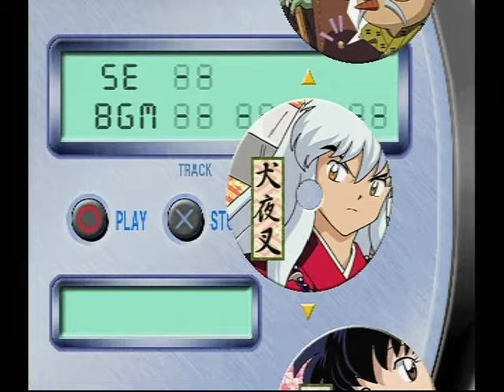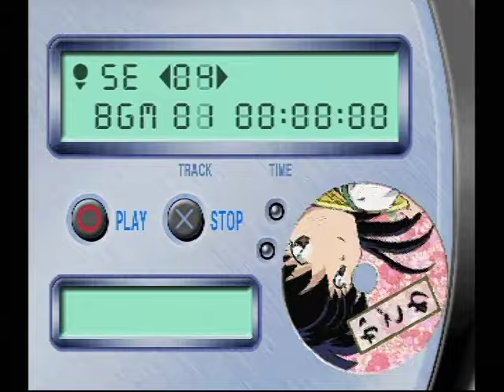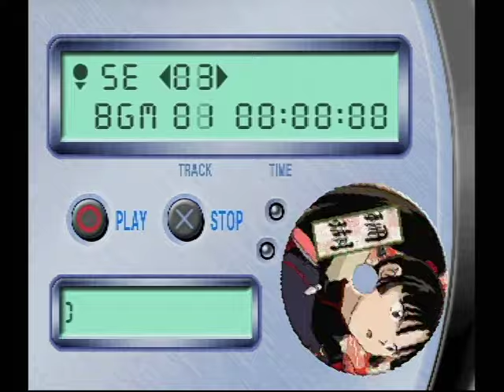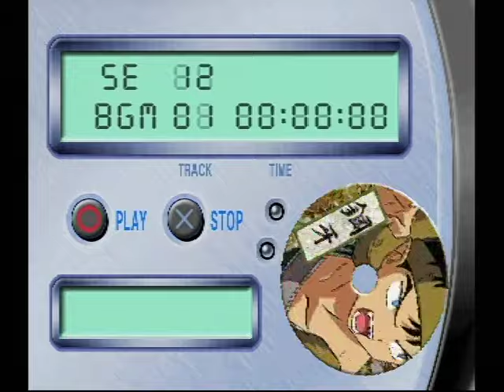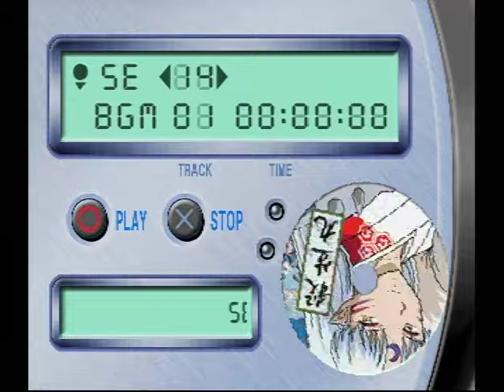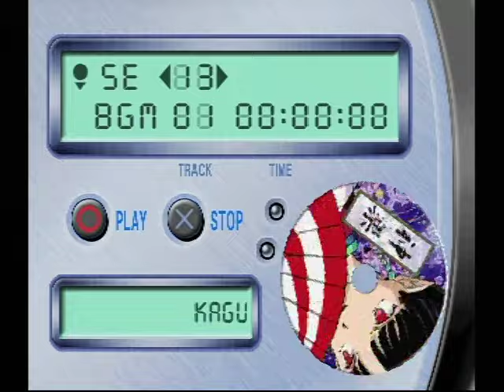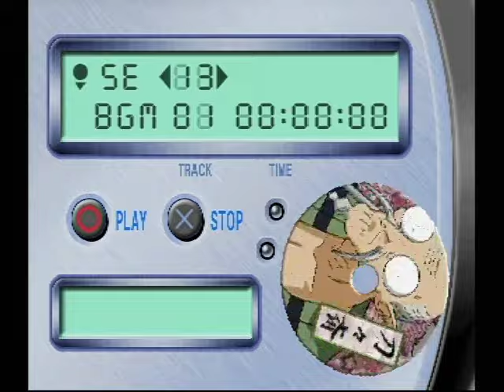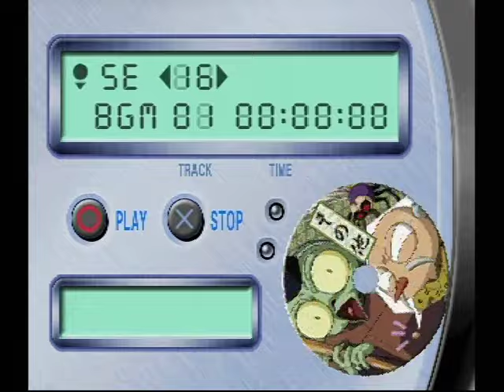犬夜叉 戦国お伽合戦 063